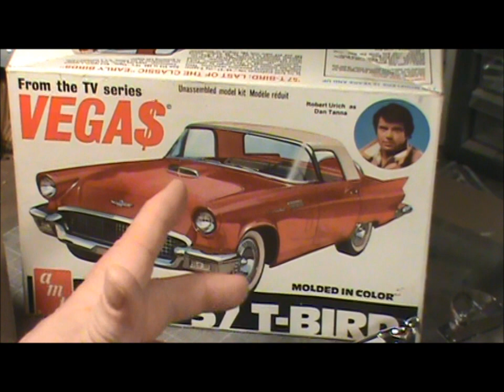8:21 AMT 57 Thunderbird from the Cult TV show Vega$ [Part 1]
In this episode we are starting an all new project. The 57 Thunderbird driven by Robert (Dan Tanna) Urich in the 70's TV series Vega$.